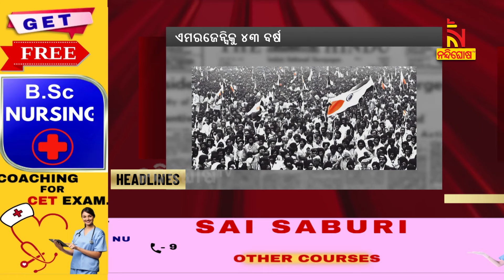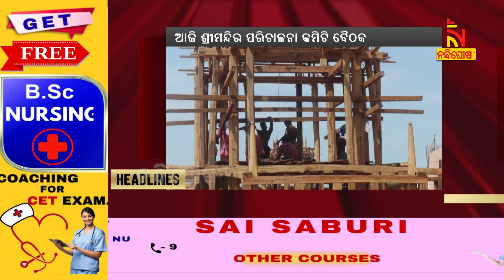Headlines@9AM | 25th June 2024 | Nandighosha TV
* DishTV Channel No: 1367
* Airtel Digital TV Channel No: 611
* TATASky Channel No: 1779
* Hathw@y Channel No: 731
* NXT Digital Channel No: 16
* SITI Channel No: 17 & 458
* GTPL Channel No: 719
* SUN Direct Channel No: 667
* Asianet Channel No: 219